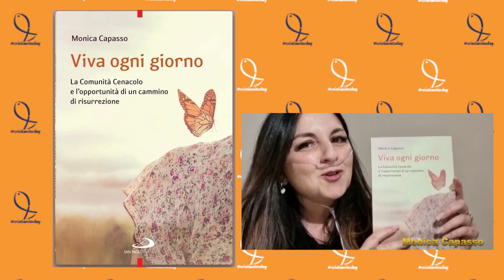“Ex tossicodipendente, oggi mamma e testimone che la vita è un dono nonostante la malattia rara ..”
La storia di una mamma che ha abbracciato la sua croce con coraggio, si chiama Monica Capasso è mamma di due ragazzini di 12 e 14 anni, è affetta da una rarissima malattia polmonare che colpisce una donna su uno-due milioni di persone il che registra pochi casi al mondo.
Questa malattia non conosce cura, anzi porta ad un peggioramento progressivo che le potrà causare un’insufficienza respiratoria.
Monica nonostante tutto ha voglia di testimoniare e di dire a tutti che la vita è un dono nonostante le grandi fatiche e le salite difficili da percorrere.
Ha scritto un libro per l'edizioni san paolo "Viva ogni giorno".